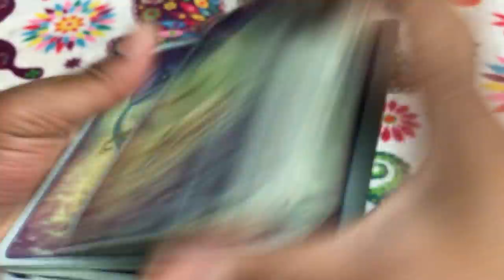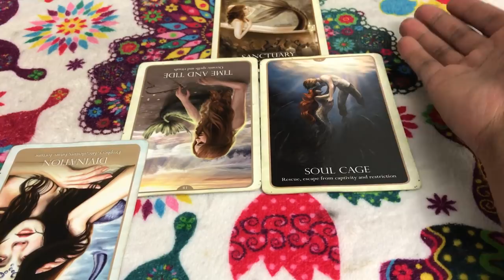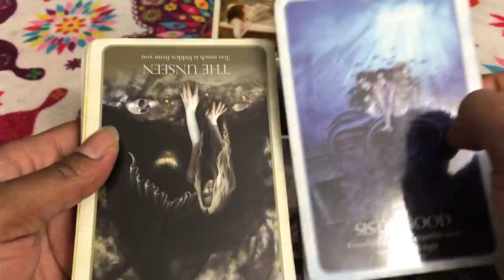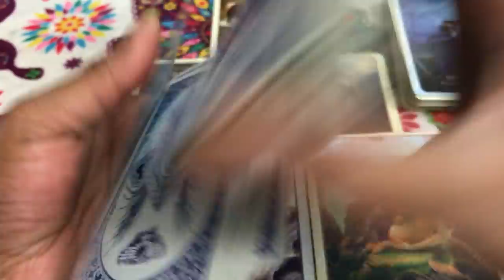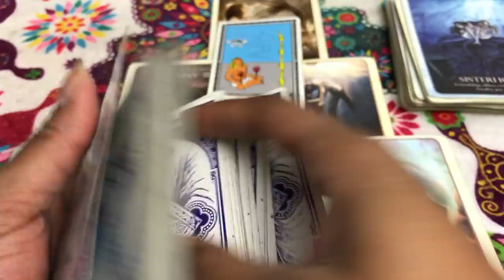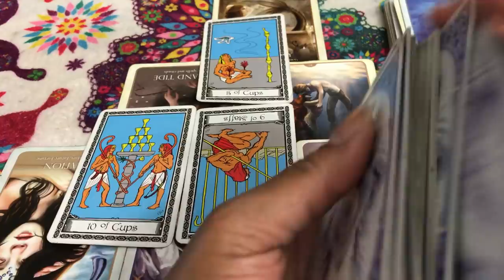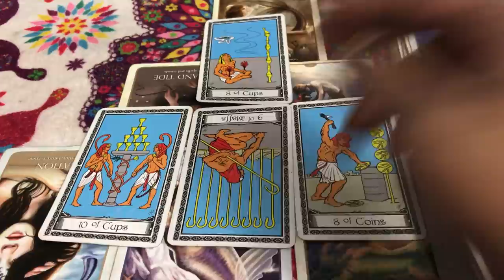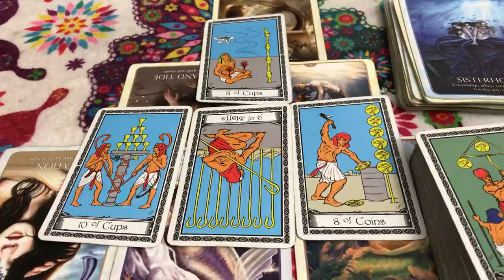🦋 (TIMELESS)) Pisces love reading, only mine from time to time. 10/9th-16th TAROT TAROT